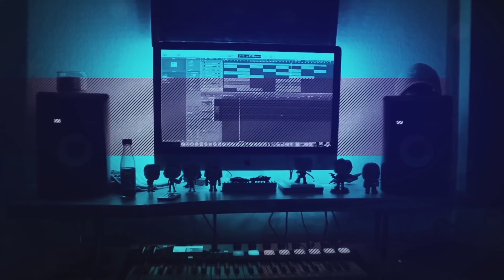The Kid LAROI - F*CK LOVE (BEST FULL ALBUM REACTION / REVIEW!) crazy how good this is!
Hot Sauce Beats is Here! THE KID LAROI just dropped his new album F*CK LOVE and its is everything you were hoping it was and WAY MORE!!! He is only 16 years old and is making a statement with this album that he is gunna be around for awhile! I hope you enjoy the reaction! Stay safe out there and have a great day!

And if you want some more videos, Check out my last 7 videos!!!